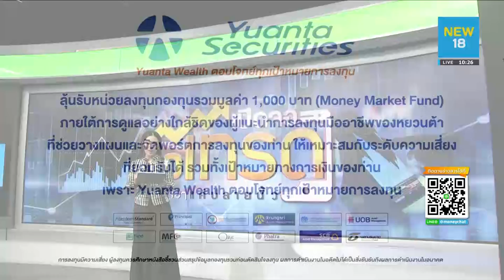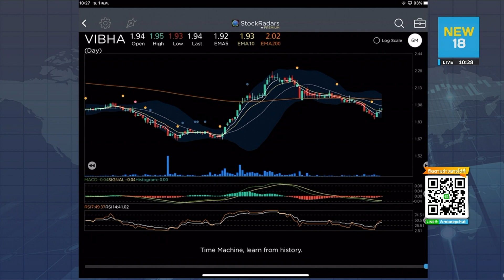หุ้นละพัน วันละกอง (01/10/2562)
รายการเปิดจอรอเทรด ช่วงหุ้นละพันวันละกอง เกมทายหุ้นลุ้นสนุกได้ความรู้ กติกาคือเราจะมีคุณลักษณะหุ้นให้ 3 ข้อ ท่านใดทราบแล้วส่งคำตอบชื่อบริษัทหรือชื่อย่อหุ้นเข้ามาในไลน์แอด ผู้ที่ตอบถูกอันดับแรกจะได้รับหน่วยลงทุนกองทุนรวมมูลค่า 1,000 บาท

ภายใต้การดูแลอย่างใกล้ชิดของผู้แนะนำการลงทุนมืออาชีพของหยวนต้า ที่ช่วยวางแผนและจัดพอร์ตการลงทุนของท่านให้เหมาะสมกับระดับความเสี่ยงที่ยอมรับได้ รวมทั้งเป้าหมายทางการเงินของท่าน เพราะ “Yuanta Wealth ตอบโจทย์ทุกเป้าหมายการลงทุน”